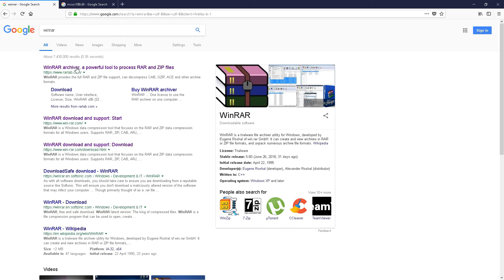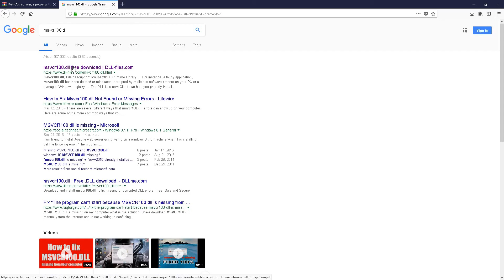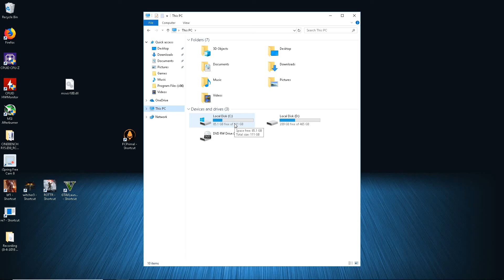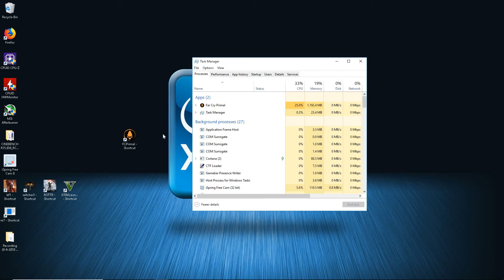HOW TO FIX .DLL FILES MISSING ERROR FOR WINDOWS 100% WORKING(for games)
fix .dll files missing error in seconds